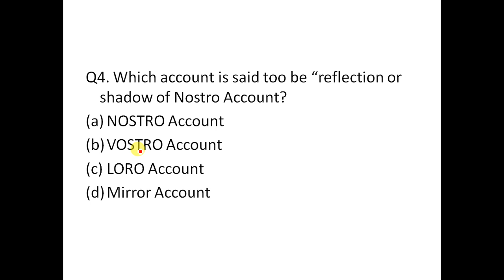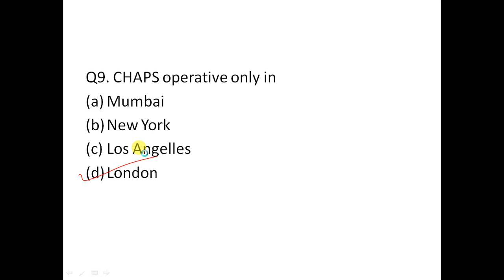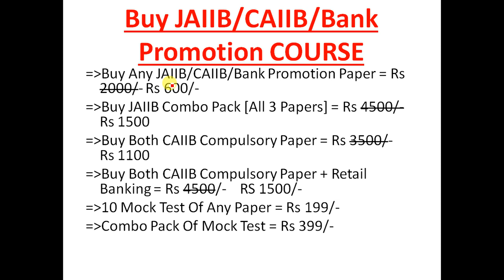CAIIB Bank Financial Management NOSTRO VOSTRO LORO MIRROR Account, CHIPS, CHAPS TARGET